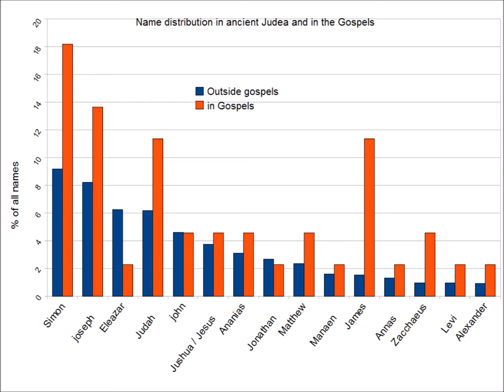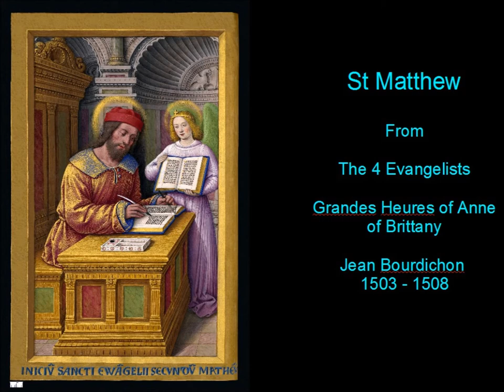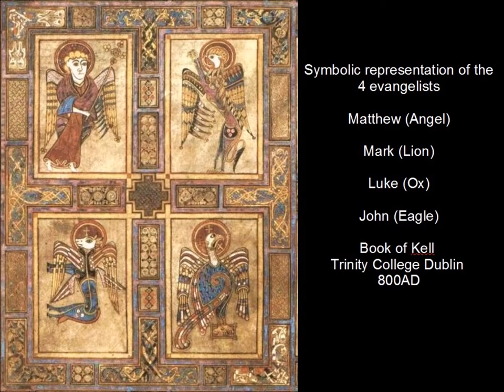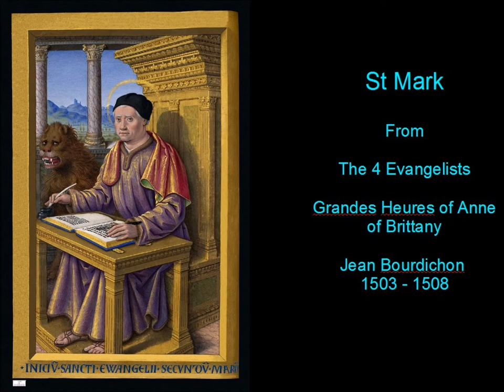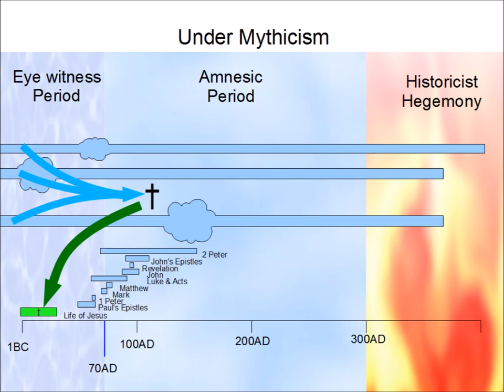Jesus Historicity v Mythicism 10 Mythicist view of the Gospels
Discussion of the myticist interpretation of the Gospels